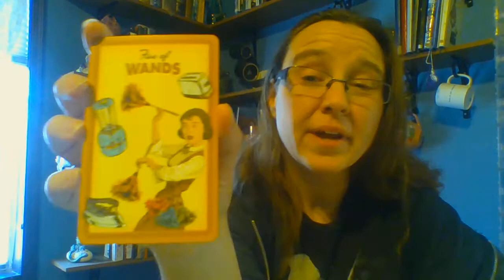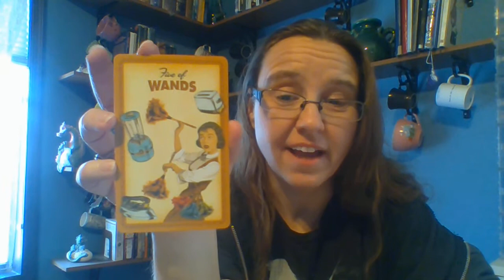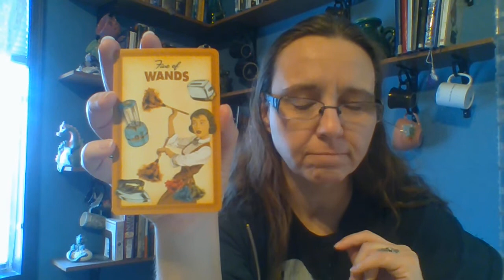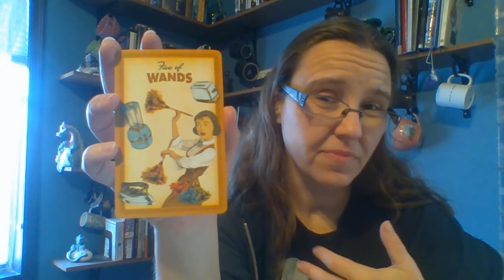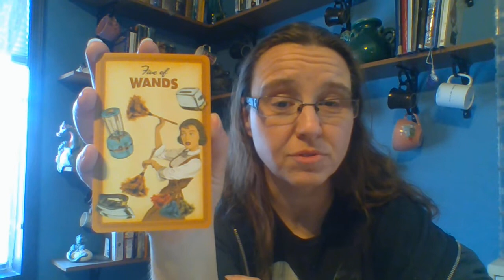Daily Tarot - Housewives Tarot - Five of Wands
Daily Tarot Readings by Jenn. Having fun and keeping up with my studies. We are checking out brand new deck in March! The Housewives Tarot! A Domestic goddess's divination kit!

A huge thank you to my podcast co-host Mary for discovering this amazing deck for me! To hear some of the amazing adventures of Mary and I check out Casing the Cover wherever you listen to podcasts!

To book and appoint for a Tarot Reading or other classes please check out my